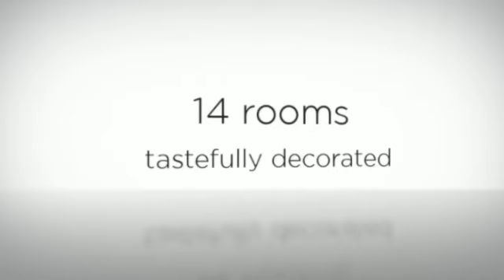Casona Palacio La Real Labranza Villasevil en Villasevil de Toranzo (Cantabria)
Casona Palacio La Real Labranza Villasevil es un establecimiento muy reconocido en cuanto a calidad se refiere. Decorada con gran respeto a todo el conjunto del siglo XIX, desde aquí podrás conocer toda esta comarca cántabra. Otro atractivo son sus extensos jardines.

Algunos servicios que ofrece el alojamiento:

- Wifi

Sobre Cantabria:

Cuando vengas a Cantabria ya sabrás que te vas a encontrar un lugar verde salpicado de montañas ciclópeas y extensos bosques que cubren una tierra milenaria. Esta tierra norteña ha sido testigo directo de grandes personajes ilustres de todas las épocas y esto se demuestra en su arte y la huella que han dejado los que han pasado por esta región que da nombre a un mar.

Pegado a la perfectamente conservada villa de Santillana del Mar se encuentra la "Capilla Sixtina del Arte Rupestre": las Cuevas de Altamira. Aunque las originales no se pueden visitar, al lado se encuentra el museo de arte rupestre que alberga en su interior una réplica exacta de la cueva original, con sistemas modernos que ayudan a que conozcamos mejor el mundo de la Prehistoria. Destaca también el bello Palacio de la Magdalena, ubicado en una península de la capital cántabra de Santander, y el capricho de Gaudí, sito en la señorial Comillas.

Cantabria es paisaje en estado puro y los Picos de Europa, con su parque natural de reserva animal y vegetal, se pueden visitar desde el pueblo de Fuente Dé y subir a ellos a través de su teleférico. Sus playas, también naturales, son de arena fina y dorada y algunas tienen más de 4 kilómetros de largo como la de Laredo.

Por último, Cantabria, posee una magnífica gastronomía reflejada en su cocido montañés, sus sobaos pasiegos y sus anchoas que puedes degustar en cualquier pueblo de la comunidad y que son de una calidad y un sabor excelente.

Una idea: pásate por el pueblo de Santoña, pintoresca villa marinera que creció a raíz de la industria conservera, y que posee una extensa lista de casonas y palacios.

About Casona Palacio La Real Labranza Villasevil:

Casona Palacio La Real Labranza Villasevil is famous among its clients for its quality services. It was decorated respecting the historic remains of the XIXth century, being an ideal starting point to discover this region of Cantabria. Extensive gardens are another attraction of the hotel.

About Cantabria:

While visiting Cantabria, you will discover a vast green spot, splashed with enormous mountains, extensive forests that cover the millennial Earth. This north zone witnessed firsthand the finest personalities of all times; this is evidenced by its art and the traces left by those who passed through this area, which gives its name to the Sea.

Right next to Santillana del Mar you will find "Capilla Sixtina del Arte Rupestre": the Caves of Altamira. Although you cannot explore the original caves, you can visit the rock art museum, which houses an exact replica of them, with original systems that help us to discover the prehistoric world. Highlights include the magnificent Palace of Magdalena, located on the peninsula of Santander, the capital of Cantabria, and "El Capricho" of Gaudi, situated in the noble Comillas.

Cantabria is an unspoiled landscape, sheltering the Picos de Europa Mountains with its natural park, animal and vegetal reserve; you can visit it starting at the village of Fuente De and than climb on the cable car to the top of the mountains. Its beaches are impressive beaches of white golden sand. Laredo, for example, shelters a beautiful beach of 4 km. length.

Finally, Cantabria is distinguished by its superb cuisine; just taste its delicious highland stew, sobaos pasiegos, and anchovies in any town of the community.

One idea: visit Santoña, a picturesque marine village, which has grown up thanks to the canning industry, it also has beautiful mansions and palaces.